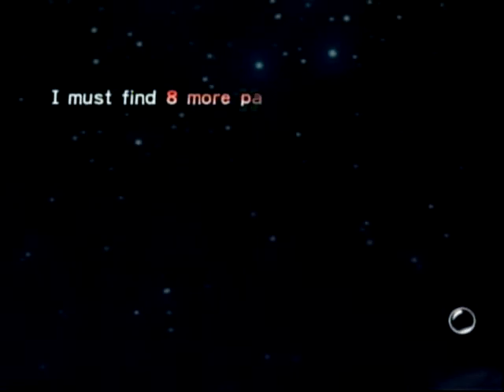Let's Play Pikmin: Day 09 - The Distant Spring: Its Gonna 'Roar' Eat Ya!